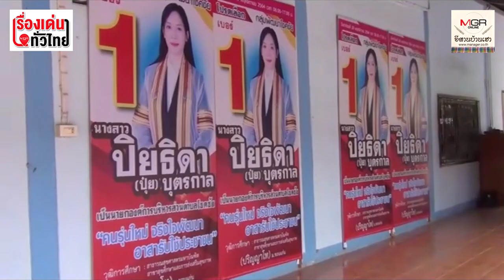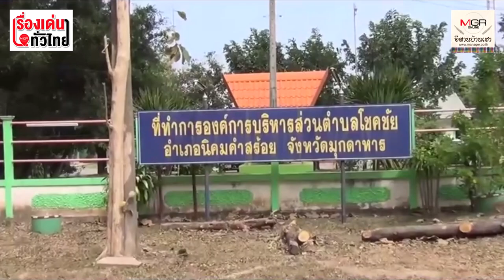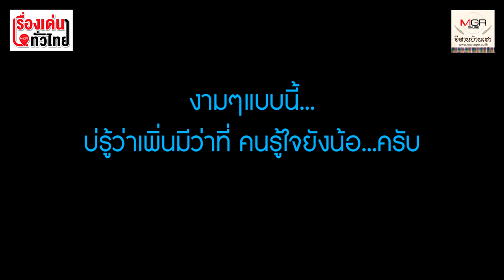เปิดใจ "น้องปุ๋ย" ว่าที่นายก อบต.หญิง ที่สวยที่สุดในไทย? : เรื่องเด่นทั่วไทย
เปิดใจ "ปิยธิดา บุตรกาล" ว่าที่ นายก อบต.ที่ทั้งสวยและสาวที่สุดที่เพิ่งได้รับแรง หนุนจากชาวตำบลโชคชัย อ.นิคมคำสร้อย อย่างท่วมท้นแถมพ่วงดี กรีปริญญาโทจากคณะสาธารณสุขศาสตร์ ม.ขอนแก่น ประกาศงานแรกหลังเข้าทำงานคือการจัดการด้านสิ่งแวดล้อม-กำจัดขยะอย่างถูกวิธีเพื่อสุขอนามัยชาวตำบลโชคชัย